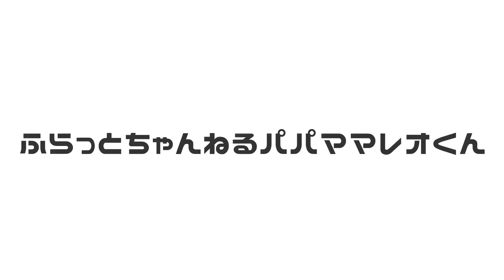コストコの大量豚バラを消費するアイデア！家庭で簡単ソースカツ丼 タレも簡単に作れて旨い【ふらっとちゃんねるパパママレオくん】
食育で息子を東大へ導いたパパのアイデア料理レシピ🎵

コストコの量が多い豚バラを消費するためにアレンジして揚げてみました！トンカツ
　ソースカツ(たれカツ)

ソースカツ丼　　　　　たれカツ丼

いつもはヒレやロースで揚げるトンカツを今日はコストコの豚バラで揚げよう♪

切れ目入れて叩いて薄く延ばしてアゲアゲ～♪

アブラでアゲアゲ～♪

気分もアゲアゲ～♪

タレは自宅にあるもので作るのだぁ＼(^o^)／

ウスターに砂糖にしょう油に・・・みりん！

これさえあれば完ぺきなタレが出来るぜぇｗｗｗ

ソースカツ丼　たれカツ丼　名前は地域により違うが

うまければ文句ないでしょう！！！w

てなわけで今夜は揚げ物いかがでしょうか？

参考になれば幸いです＼(^o^)／♪

ぜひ最後まで見てねぇ~

ふらっとちゃんねるパパママレオくん